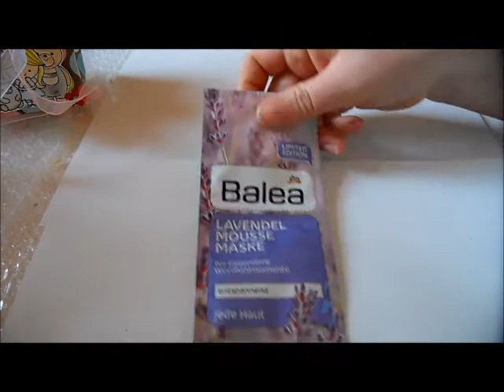💞 Wichtel Überraschung ★ für die liebe Jeanine ★ |Diana Lohmer - 💗 -